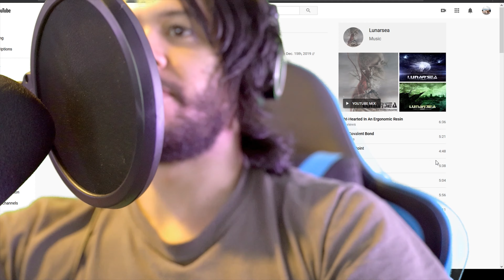LunarSea - In Expectance REACTION (4K)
Jesus Christ I want to thank you for the opportunity to make awesome content like this in high quality. I hope you guys enjoy this reaction to this cool band!